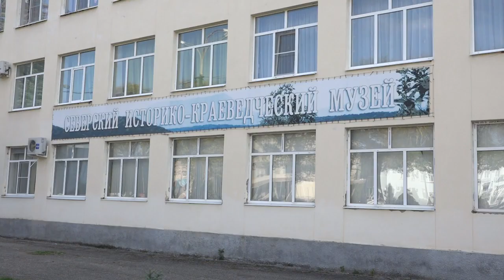Фотовыставка Пять лет вместе